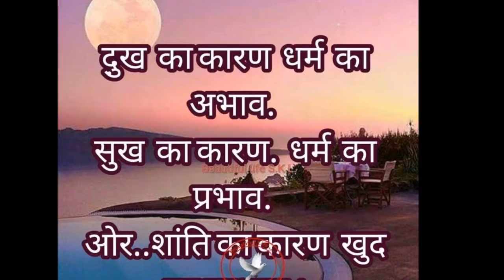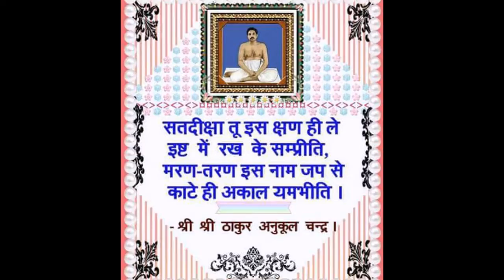Good Morning --Mind Fresh Video --Must Watch --new 2018--play download free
- New Koraputia desia dance by aadibasi students on dj music during observation of saraswati puja 2018
-Koraputia Album Dance on Desia Song –must watch
-Koraputia Desia Demsa Dance on A Special Occasion
-Koraputia with modern mix dance in dj music